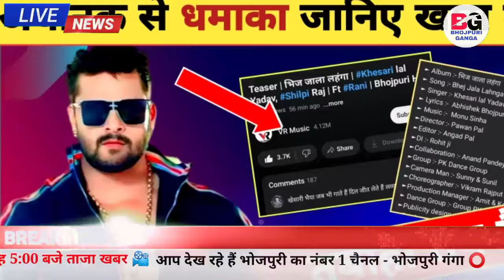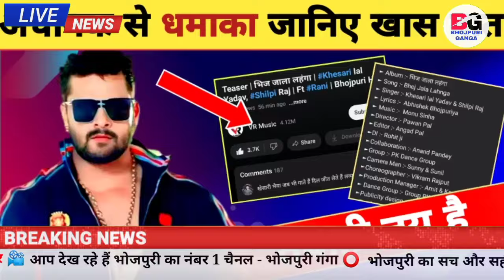अचानक से धमाका -Bij Jala Lehenga | New Video Song | Khesari Lal Yadav | Shilpi Raj